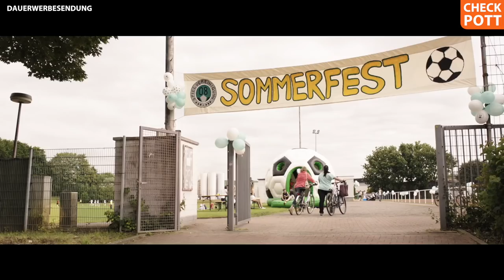Ruhrpott-Film SOMMERFEST: Das sind die Drehorte im Revier | checkpott.thema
"Sommerfest" heißt der neue Film von Sönke Wortmann - und der spielt mitten im Revier! Die Geschichte nach dem Buch von Frank Goosen führt die Protagonisten zu vielen prägnanten Ruhrpott-Kulissen, vor allem in Bochum. Wir zeigen euch die Drehorte.

Ein Film von Denise Matthijsse und Matthias Schwarzer.

GEWINNSPIEL:
Wir verlosen 3x2 Kinokarten für den Film "Sommerfest", die ihr deutschlandweit einlösen könnt. Teilnahmeschluss: Montag, 3. Juli. Der Rechtsweg ist ausgeschlossen.

Matthias: @MatSchwarzer
Denise: @HeWilHa

Für die Links werden Cookies verwendet. Beim Kauf eines Produktes über die angegebenen Amazon-Partnerlinks wird checkpott am Gewinn beteiligt.

Quelle: EXMGE, YouTube